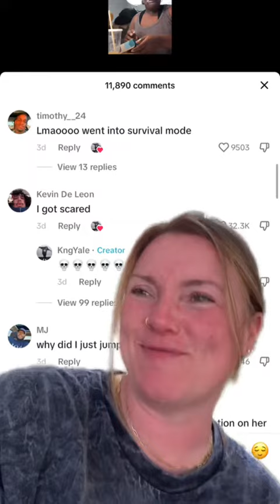greenscreen I get it 🤣